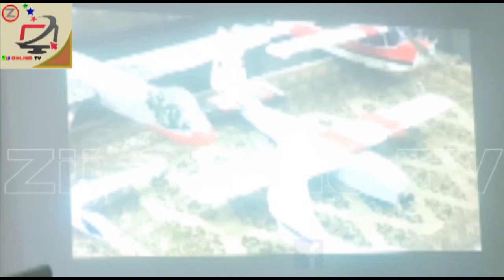Aviators sets to partner with NDLEA to stop drug addicts in Nigeria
The Association of Northeast Aviators has on Saturday six of August twenty twenty two awarded the zonal commander of the national drug law enforcement agency zone B commander, Idris Mohammed Bello for his Strive records in fighting against drug addict in the zone.

The Chairman of the association, Tukur Muhammad Dodo said its deem fit for the association to award some philanthropist in the society for their tremendous efforts towards improving the lives of the community.

Addressing the gathering of the key officers of the sector, Tukur Dodo said their association was formed with the aim of helping young people in the region especially those that have passion for  aviation knowledge to get access to it, through their association partnership and program.

He further solicit for partnership with National Drug Law Enforcement Agency Zone B command in order to see how their innovations can be used to help in fighting surveillance in the  region which he believe will help the sectors in fighting against drug traffic and drug addict on the youths in the region

Earlier, in his  speech the Public Relations officer of the group, sunusi Ismail sharif has introduced some gadgets which was created by the association in order to partner with the NDLEA so as to help the sectors in fighting against drug traffic and drug addict in the zone

responding to the award given to him, the zonal commander zone b  Idris Muhammad bello has expressed his gratitude to Almighty Allah and thanked the leader and members of association of Northeast Aviators for seeing him worthy for the awards and promised to continue on his track records

Highlight of the event was the group photographs